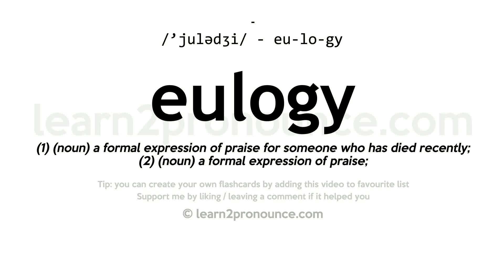Pronunciation of Eulogy | Definition of Eulogy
Eulogy pronunciation | How to pronounce Eulogy in English?
/`juːlədʒiː/
Meaning of Eulogy | What is Eulogy?
(1) (noun) a formal expression of praise for someone who has died recently; (2) (noun) a formal expression of praise;
What is Eulogy | Eulogy meaning and definition?